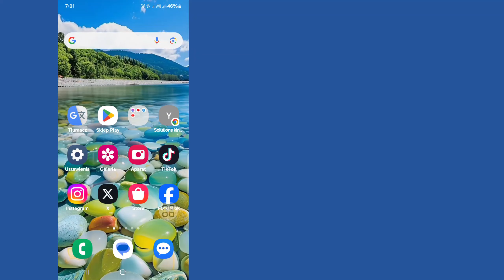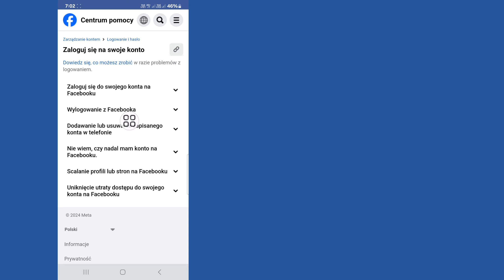Zawiesiliśmy Twoje konto Facebook na 180 dni | Odzyskiwanie zawieszonego konta Facebook 2024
Solutions King.

W tym filmie pokażę Ci, że zawiesiliśmy Twoje konto Facebook na 180 dni. Obejrzyj uważnie ten film i nie pomijaj go, jeśli pominiesz ten film, zrozumiesz bardzo dobrze, więc jeśli masz jakiś problem, możesz mnie zapytać i skomentować poniżej. Postaram się rozwiązać Twój problem.